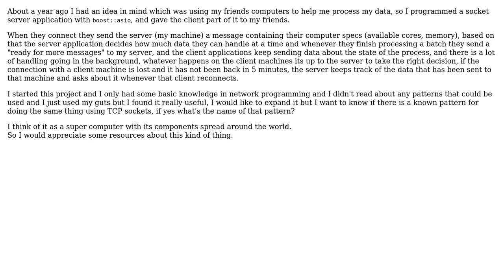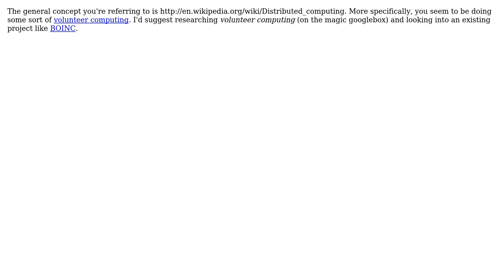Software Engineering: A Server sending data to be processed to clients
With thanks & praise to God, and with thanks to the many people who have made this project possible! | Content (except music & images) licensed under CC BY-SA | Music | Images & others | With thanks to user user1590636 user svidgen user gnat and the Stack Exchange Network Trademarks are property of their respective owners. You are responsible for your own actions.